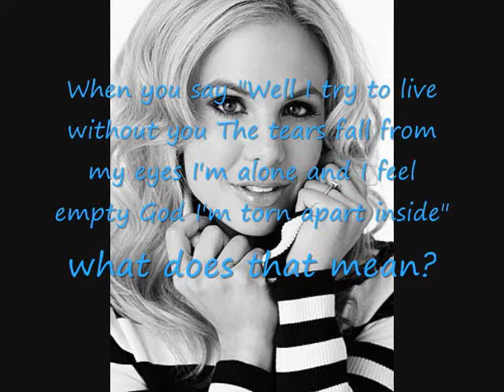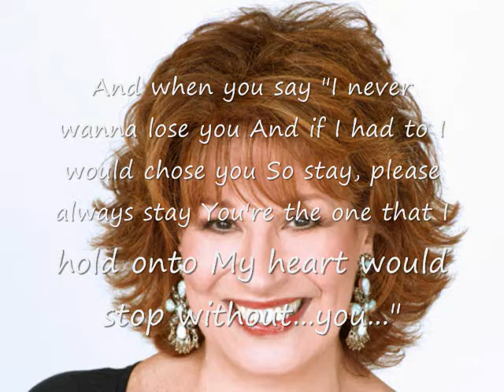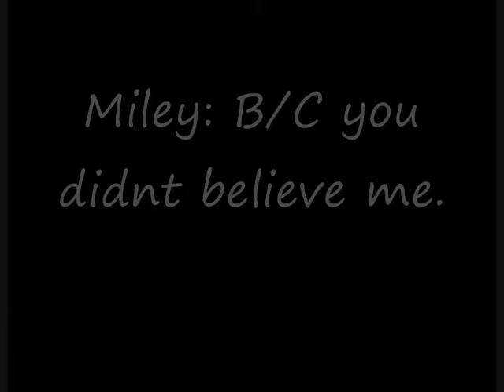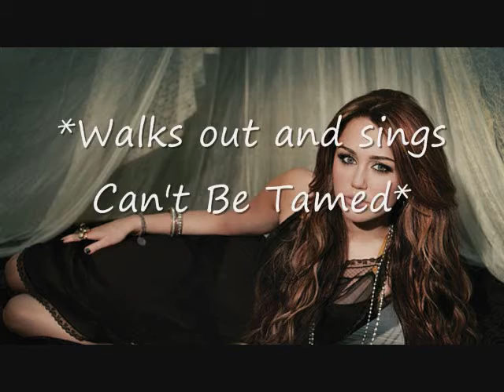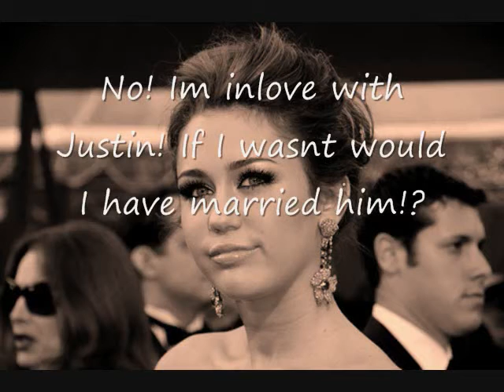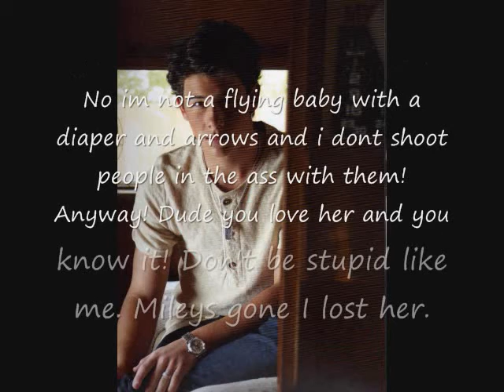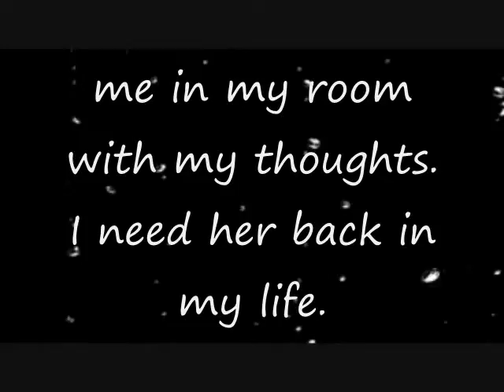Untouchable ep 22 part 6 (Its a VIDEO?!?!?!?!?!?!)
welll... if you wondering i was super bored nd its 2 am and im bored so yeah xD